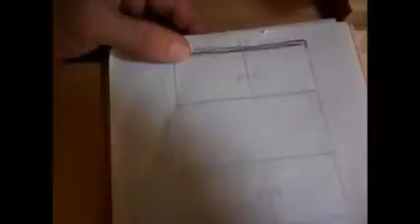MUEBLECITO PARA BAÑO EN PINO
QUE TAL AMIGOS Y SEGUIDORES DESPUES DE UN BUEN TIEMPO SUBO UN NUEVO VIDEO ESTA VEZ PARA MOSTRARLES SOBRE COMO HACER UN MUEBLECITO PARA BAÑO SIMPLE SENCILLO Y MUY BONITO,ESPERO LES SEA DE UTILIDAD, LIKE SI TE GUSTÓ EL VIDEO ,COMPARTELO,VISITA MIS REDES SOCIALES Y SUSCRIBETE PARA MUCHOS VIDEOS MAS.